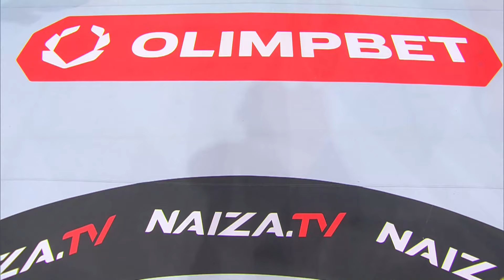ИНДУС И КАЗАХ УСТРОИЛИ ЗАРУБУ! Bishal Sahu vs. Berdibek Sirazhov | Бишал Саху vs. Бердибек Сиражов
🎫Турнир NAIZA 68 состоится в г. Караганда 19-го октября, ждем всех!